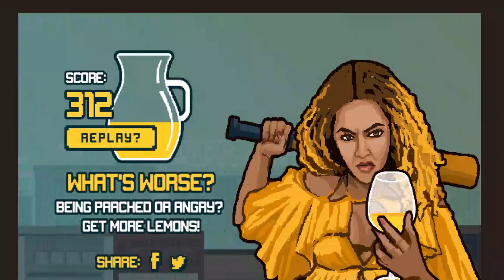LEMONADE RAGE!! - Awesome Beyoncé Game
The ultimate Beyoncé fantasy come true.